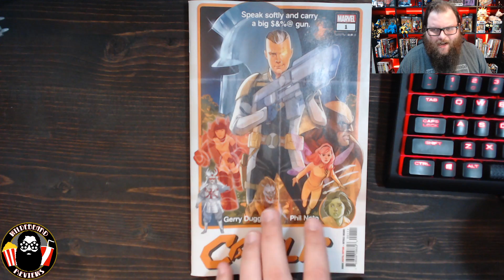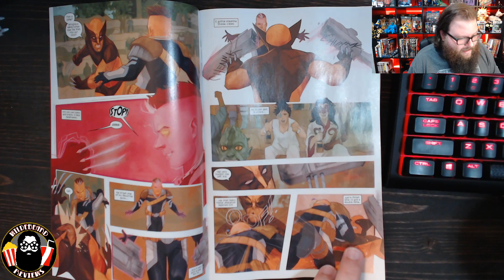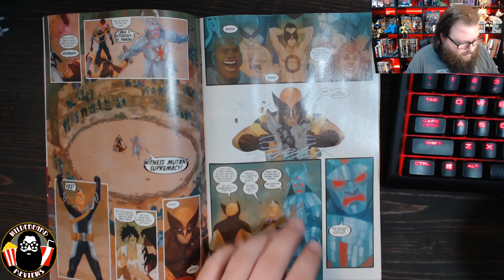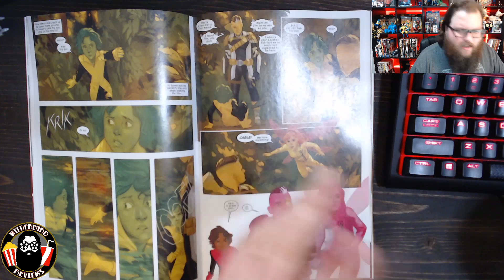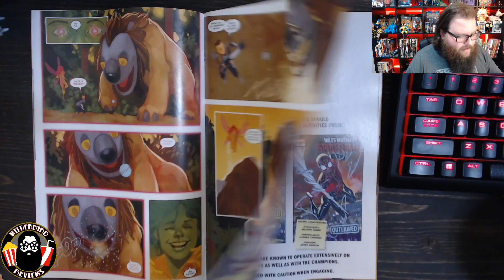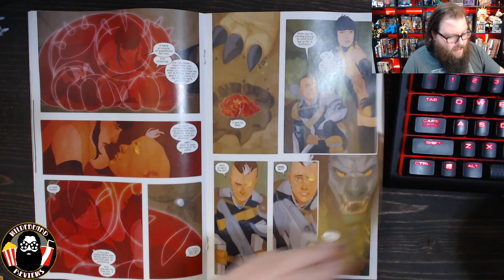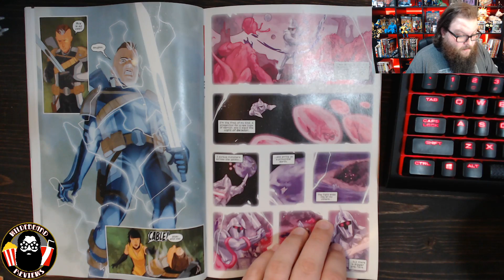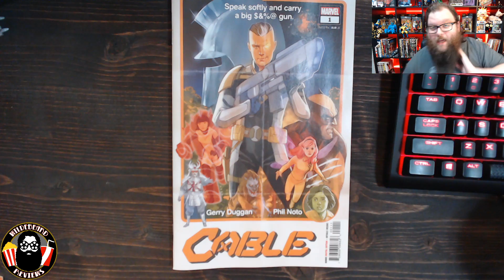Cable #1 - Review - Cable gets a big ole SWORD!